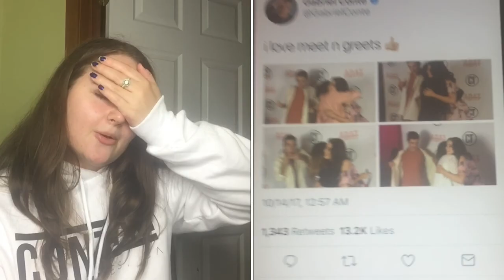Another Day Another Tour Vlog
Hey guys! First of all I'm sorry that the footage is mostly snapchat videos. What ended up happening is that I didn't have enough storage to film and than when i did it froze on me. I really wanted this video to be a good quality video but since my phone was acting weird that day there wasn't much I could do. I still wanted to post this video even though its mostly snapchat videos. Also if you guys want to see all of the M&G pictures they are on my Twitter and Instagram! Links are down below!